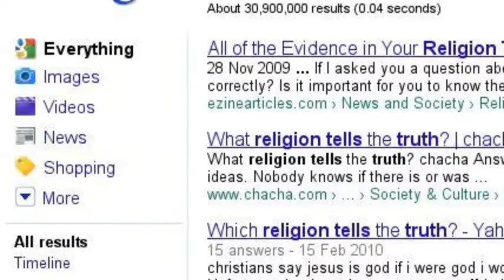Religious truth?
Do high profile religious people tell the truth?  Guess not.